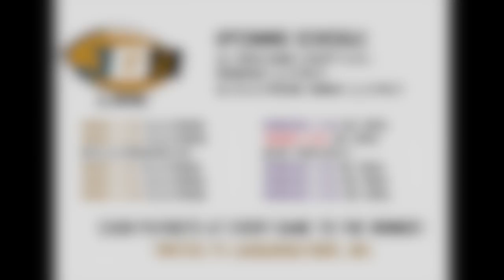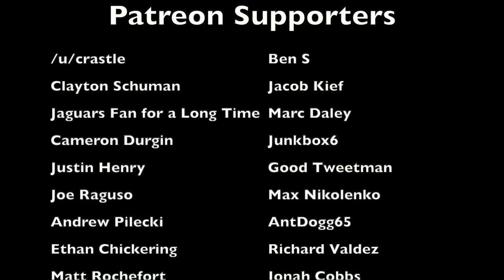The MOST CONTROVERSIAL JERSEY NUMBER in Minnesota Vikings HISTORY | Aundrae Allison (2007 Vikings)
In 2007, Minnesota Vikings wide receive Aundrae Allison announced that he was going to wear the #84 jersey. Turns out, by announcing that he was wearing this number, last worn by Randy Moss, he caused a giant controversy that, in the eyes of many people, made him public enemy number one in Minnesota, and he only made things worse with his comments trying to justify the move. This is the story behind Aundrae Allison, the 2007 Vikings, and the controversy behind the jersey and uniform number